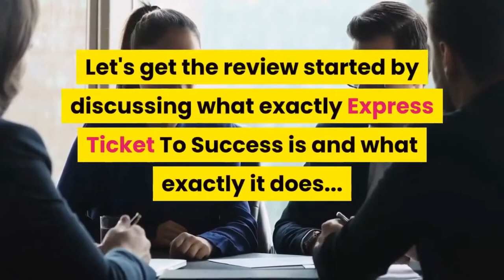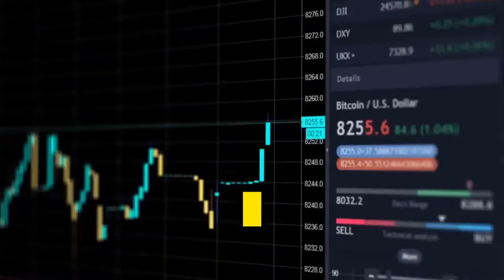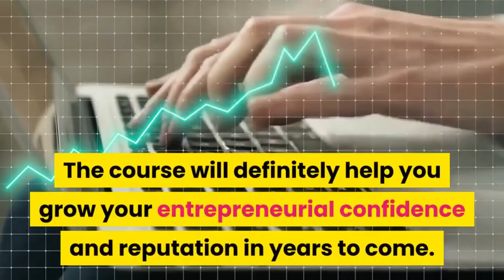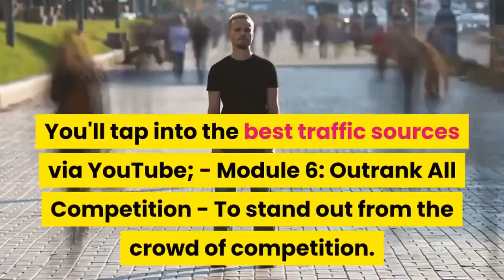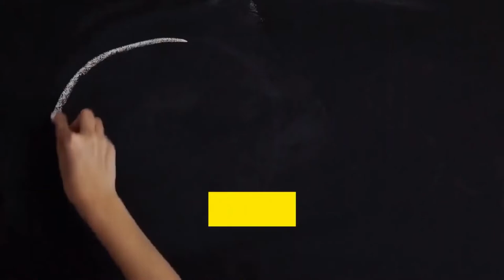Affiliate Marketing - Free Online Passive Income (Bonus -Learn How to Become An Affiliate Marketer)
In this video, I review the express ticket to success program. It is an affiliate marketing program that can help you make money online. This is a real express ticket to success review that you can rely on as I took out the time to go through the program. Most of the reviews you will find on express ticket to wealth are to a large extent, shallow and do not give a good representation of the course. This review, however, is the most comprehensive you will find. so be sure to grab a pen and paper for taking notes.
Would I recommend express ticket to success? the answer is Yes? It will help you greatly on your journey to making money with affiliate marketing.
Watch Out Other Proven Method to Your Success

SET THIS UP IN 12 MINUTES AND START MAKING MONEY

Mobile And Tablet App Testers $25 - $35 per hour